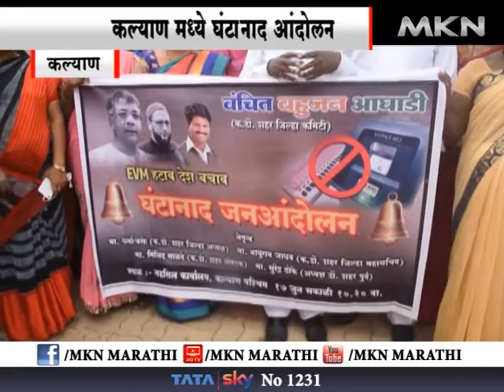ईव्हीएम हटाओ, देश बचाओ' चा नारा